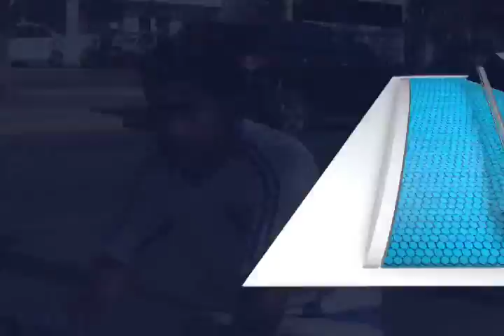Ciclistas denuncian falta de ciclovías y seguridad para el ciclista en Oaxaca.